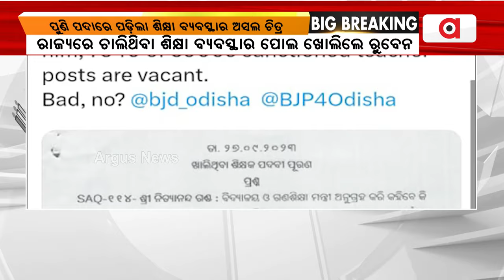ରାଜ୍ୟରେ ଚାଲିଥିବା ଶିକ୍ଷା ବ୍ୟବସ୍ଥାର ପୋଲ ଖୋଲିଲେ ରୁବେନ || Education system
ରାଜ୍ୟରେ ଚାଲିଥିବା ଶିକ୍ଷା ବ୍ୟବସ୍ଥାର ପୋଲ ଖୋଲିଲେ ରୁବେନ । ଟୁଇଟ କରି ପଦାରେ ପକାଇଲେ ଶିକ୍ଷା ବ୍ୟବସ୍ଥାର ଅସଲ ଚିତ୍ର । ରାଜ୍ୟରେ ଖାଲି ପଡ଼ିଥିବା ଶିକ୍ଷକ ପଦବୀ ନେଇ ରୁବେନଙ୍କ ଟୁଇଟ ।